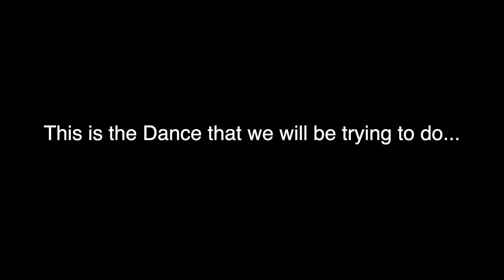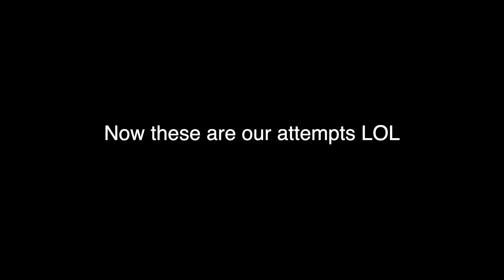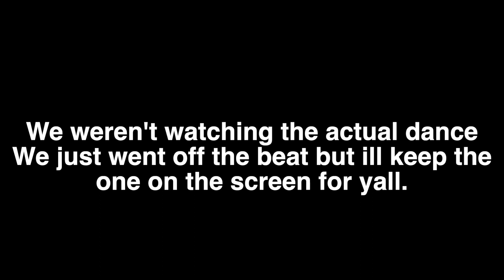Can You Keep Up Challenge - Viral TikTok Dance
What is going on Family!! We have another funny video for yall to watch. it is called the Can You Keep Up Challenge which is dance routine that went viral on TikTok. TikTok has been gaining a ton of popularity and is another great social media platform. If you have not checked out TikTok just yet then go ASAP. TikTok Dance Videos are the best!

Rueda (Remix)
Chimbala, Juan Magán, Omar Montes

2. POST NOTIFICATIONS MUST BE TURNED ON
3. FOLLOW BOTH @SellyNNM AND @wealthwithabel ON INSTAGRAM